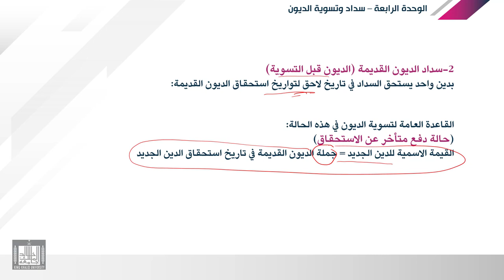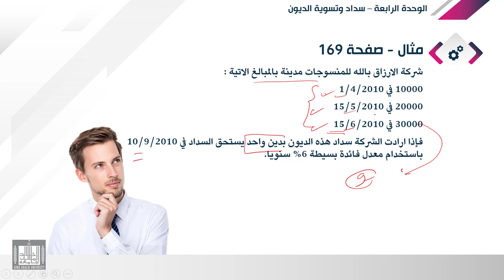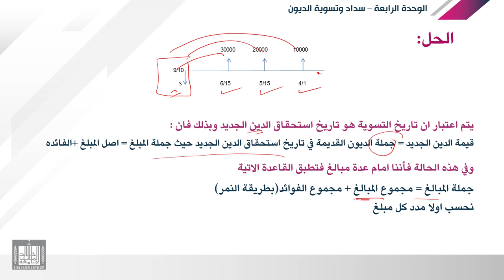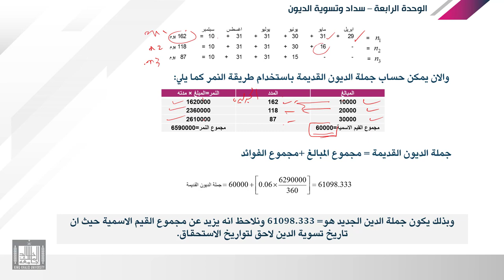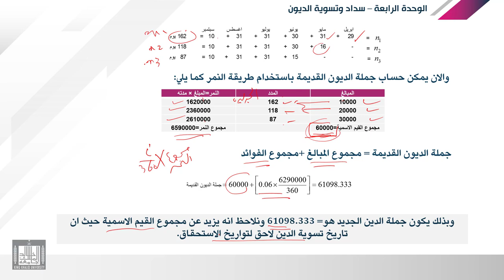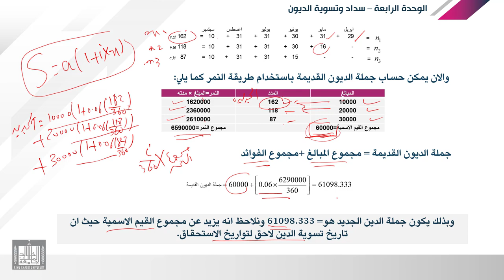الرياضة المالية | 4-2 | الفائدة البسيطة - تطبيقات عملية - 1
الوحدة 4 : سداد وتسوية الديون
الدرس 2 : تطبيقات عملية - 1
امثلة علي تسوية الديون في حالة التسوية المتاخرة